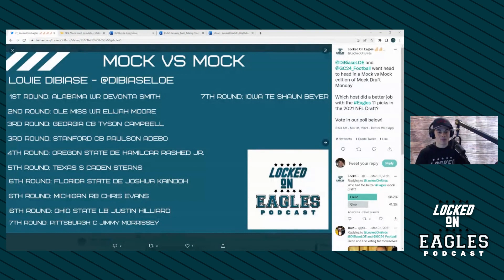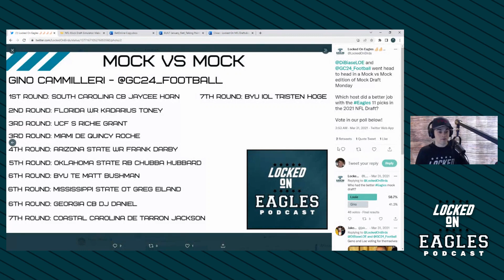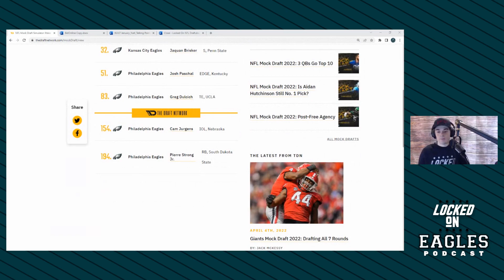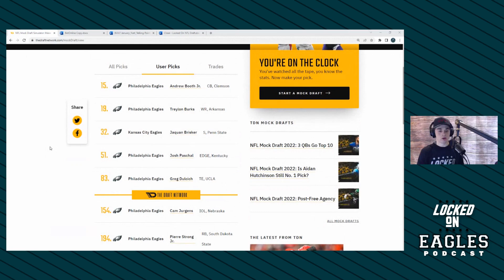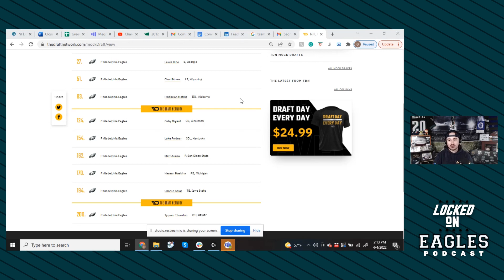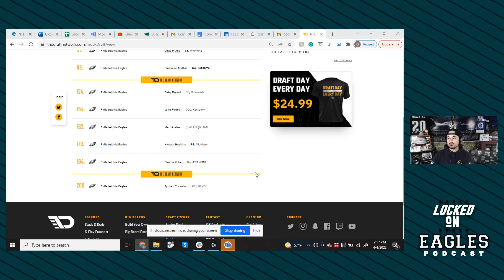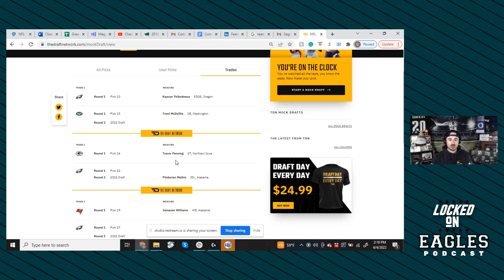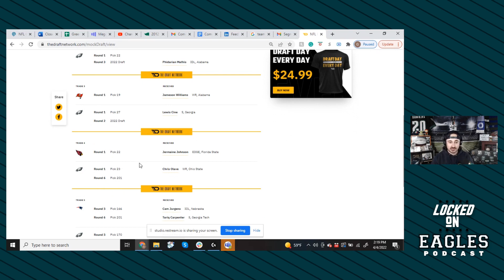Philadelphia Eagles 2022 - Battle of the Mock Drafts | Locked On Eagles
With the 2022 NFL Draft less than four weeks away, the hosts of Locked on Eagles do their best impression of Howie Roseman. In a battle of the Mock Drafts, Gino & Lou do their best to compile the best 7 rounds of selections. Will Howie Roseman move up or down in the draft? Could Kyle Hamilton or Kayvon Thibodeaux fall within striking range for the Birds? Find out all that and more today on Locked on Eagles!

Follow on Twitter: @DiBiaseLOE and @GC24_Football
Follow the show on Twitter: @LockedOnBirds